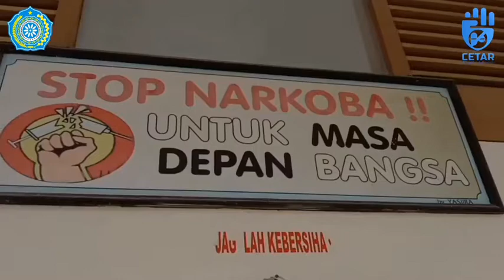20 Besar Kompetisi Vlog CETAR 2021 | @giantsstembayo | Cegah Tangkal Narkoba | Kategori SMA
CETAR adalah bentuk kampanye pencegahan penyalahgunaan narkoba dalam upaya mewujudkan program Keluarga Indonesia Sehat Tanpa Narkoba (KRISAN) yang diselenggarakan oleh Tim Penggerak PKK Pusat Pokja 1.

Video blog ini merupakan peserta 20 besar Kompetisi Vlog CETAR 2021 Kategori Pelajar SMA yang dibuat oleh Giants Stembayo asal D.I. Yogyakarta.